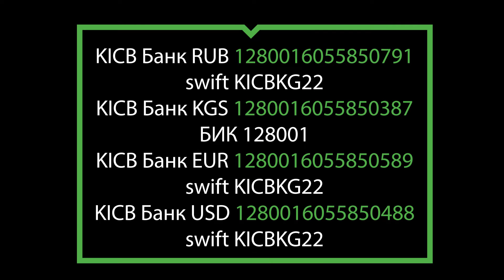Помните маленькую Агату с нейробластомой? Ей осталось собрать 3 млн рублей из 6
Помните историю маленькой Агаты, на лечение которой было необходимо 6 млн рублей? Родители малышки работают в госучреждениях, папа - завхоз, а мама метролог. Они были вынуждены обратиться за помощью к соотечественникам после того как узнали, что у их дочери тяжелая болезнь. С помощью сборов родители девочки собрали 922 тысячи рублей. Также письмо с гарантией на 1 млн рублей написал местный фонд Help the Children - SKD, еще на 1 млн рублей гарантийное письмо написал российский фонд "Настенька и жизнь". Кроме этого, с ними сотрудничает третий фонд, тоже из России. Для лечения Агаты собрали ровно половину необходимой суммы. Осталось собрать 3 млн рублей.

Помогите девочке победить нейробластому, перечислив любую сумму на реквизиты ее мамы Елены Шерер:

СберБанк VISA 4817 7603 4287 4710 получатель Шерер Елена
KICB VISA 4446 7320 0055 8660 получатель Шерер Елена
KICB Банк RUB 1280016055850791 swift KICBKG22
KICB Банк KGS 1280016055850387 БИК 128001
KICB Банк EUR 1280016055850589 swift KICBKG22
KICB Банк USD 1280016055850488 swift KICBKG22
Optima VISA 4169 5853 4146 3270
"Элкарт": 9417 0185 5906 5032
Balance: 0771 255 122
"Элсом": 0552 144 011